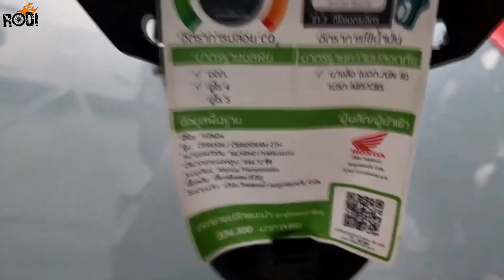Honda CBR650R | GRAND PRIX RED | Walkaround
MY VIDEO GEARS:
1. Laptop
2. Camera
3. Mic
4. Gaming Desktop
5. Gaming Monitor
6. Gaming Mouse
7. Keyboard
8. GoPro HERO9
9. Drone
10. Tripod For DSLR
RIDING GEARS:
1. Helmet
2. Action Camera
3. Riding Gloves
4: Cycling Sunglass
5. Riding Boots
6. Knee & Elbow Guard
7. Riding Jacket
8. Riding Pants